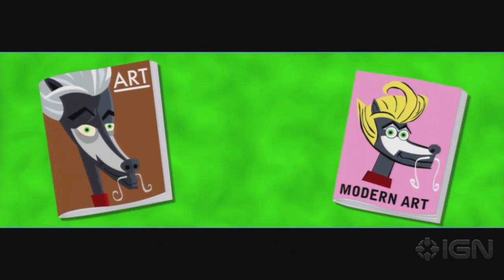Sly Cooper: Thieves in Time Walkthrough - Part 62 Episode 6: Paris (Opening Cinematic)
Sly and his pals arrive in modern day Paris to find it taken over by Le Paradox. The Cooper gang needs to recover Sly's ancestors' canes and rescue Carmelita from the treacherous paws of the infamous Skunk.